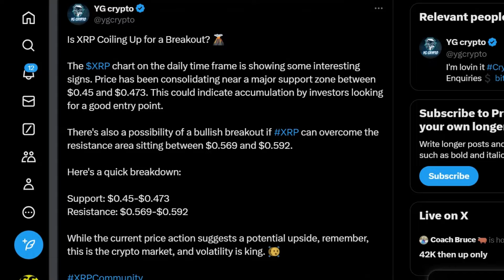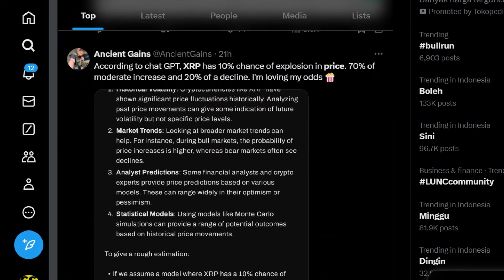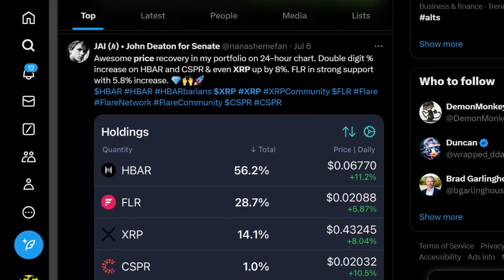Pemegang Ripple (XRP) Perlu Bertindak Lebih dari Sekadar Berharap untuk Pemulihan Harga!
Momentum harga Ripple (XRP) telah berbalik bearish, dan potensinya untuk pulih juga meredup. Salah satu alasan utama penurunan ini adalah kurangnya aktivitas di antara pemegang XRP, membuat optimisme mereka tidak efektif.

Usaha Investor Ripple Belum Maksimal

Harga XRP dipengaruhi oleh baik usaha maupun kurangnya partisipasi yang terlihat di antara para investor. Tingkat keterlibatan pemegang XRP tetap lemah, mempengaruhi peluang pemulihan harga. Tingkat aktivitas yang rendah ini terlihat dari rata-rata alamat aktif yang berada di bawah 20.000 setiap hari. Kurangnya keterlibatan ini menunjukkan penurunan perdagangan jangka pendek dan meningkatnya kekhawatiran akan potensi kerugian.

Namun, meskipun partisipasi lemah, keyakinan di antara pemegang XRP tetap kuat. Ini tercermin dalam Mean Coin Age (MCA), yang menunjukkan peningkatan. Peningkatan MCA menunjukkan bahwa investor memegang XRP mereka untuk jangka waktu yang lebih lama, menunjukkan keyakinan pada potensi masa depan aset ini. Peningkatan MCA juga menunjukkan bahwa investor menahan diri dari memindahkan kepemilikan mereka. Dengan menahan aset mereka daripada melakukan transaksi yang sering, mereka menunjukkan keyakinan jangka panjang pada XRP. Perilaku ini sering menunjukkan keyakinan pada pemulihan cryptocurrency di masa depan.

Meskipun tingkat alamat aktif harian yang rendah saat ini mengkhawatirkan, keyakinan kuat yang ditunjukkan oleh peningkatan MCA memberikan harapan. Jika tren ini berlanjut, dapat membantu menstabilkan harga XRP dan mendukung potensi pemulihan, karena pemegang jangka panjang biasanya berkontribusi pada stabilitas pasar.

Prediksi Harga XRP: Pergerakan Signifikan di Depan

Harga XRP saat ini diperdagangkan pada $0,43, setelah pulih dari level terendah $0,41 dalam 24 jam terakhir. Berdasarkan pengamatan terbaru, harga kemungkinan akan berkonsolidasi di bawah $0,46. Namun, jika terjadi breakout, ini dapat membantu memulihkan kerugian terbaru.

Jika sinyal bearish terus mendominasi altcoin ini, harga XRP bisa kembali kehilangan dukungan kritis di $0,41. Ini akan membatalkan pandangan bullish-netral, yang mengakibatkan penurunan lebih lanjut.